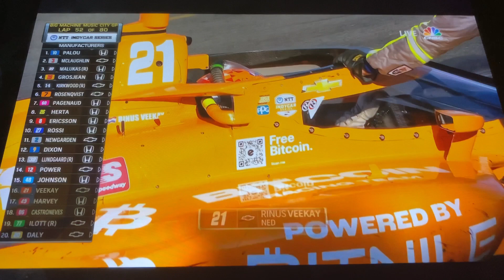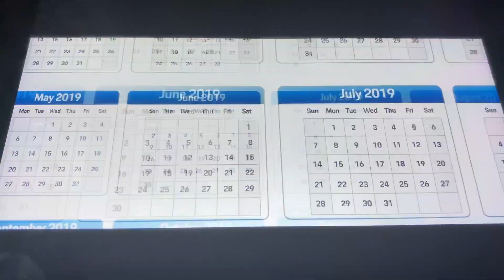Indycar Nashville GP REACTIONS!